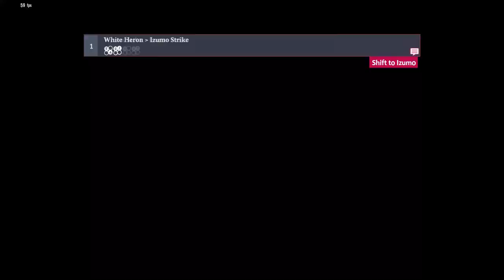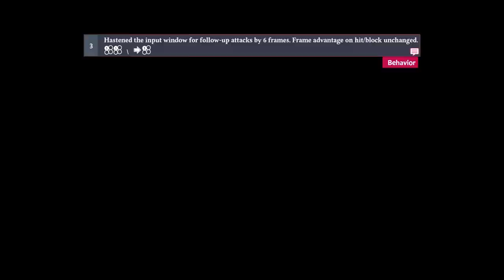[TEKKEN 8] Jun Kazama Moveset Mod -RENNAISANCE MIX-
So, when I first played Jun during the Closed Beta Test, she felt completely foreign, in the same way that Nina felt foreign. Moves lost, and many of the ones that remained, the inputs are either changed, or they are incorporated into an unrelated sequence. This was an attempt at making a Jun closer to what I remember from Tag 2, with creative liberties to make it a little more interesting.

[GUIDE]
Requires: Tekken 8 Moveset Extractor v1.0.3;

1. Extract the folder into the "extracted_chars" folder. And if it doesn't exist, it should generate automatically once you open the Moveset Extractor.
2. Once you are in-game with the characters loaded, select the moveset and press "Import to P1" or "Import to P2". (Note: Currently, the movesets are character-locked, so you cannot swap one character's moveset to another with this tool.)

[CHANGES]
I included "patch notes" in the zip for the changes. Like the Dragunov Mod, I didn't want to add too much, and I tried not to break the character's identity.

In this Moveset Mod, the purpose was simply to add to Jun what was missing from Tag 2, which was primarily the stance transitions. There are other changes you can see within the video, but one change I forgot to include is f,f+2,2 losing the tornado property, and f,f+2,3 gaining the tornado.

Do comment how it feels.